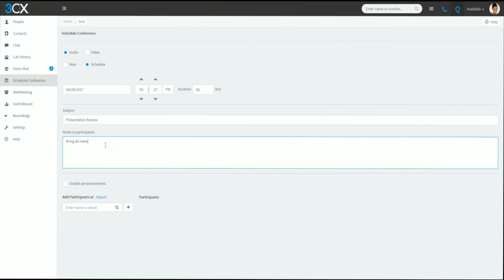How to Make a Conference Call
Initiating a conference call with 3CX is as easy as 1,2,3. Elevating an active call to a conference call is even easier. Check our our video to find out how.